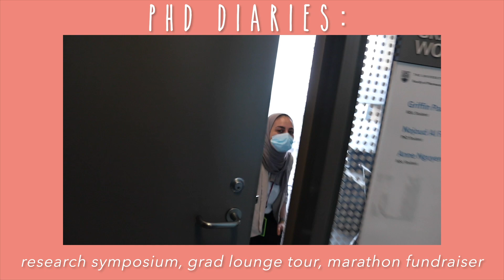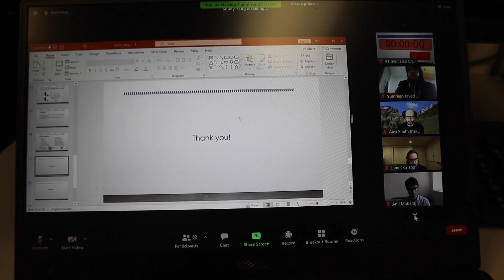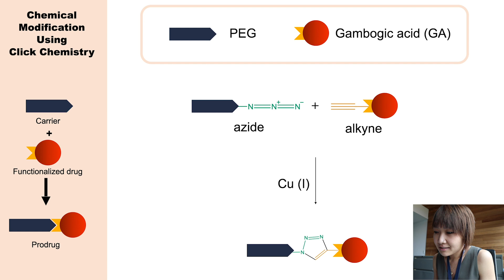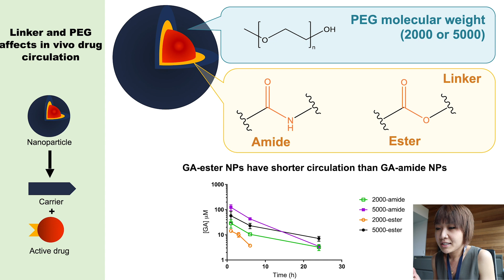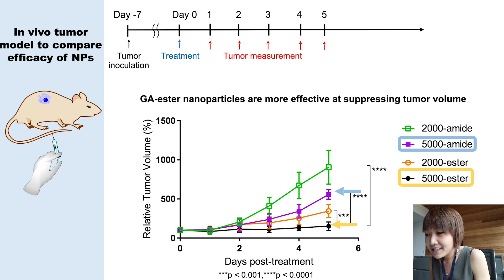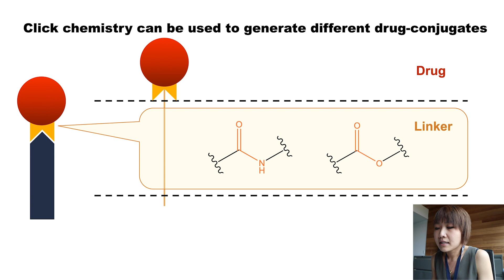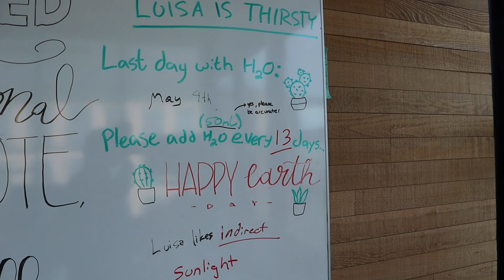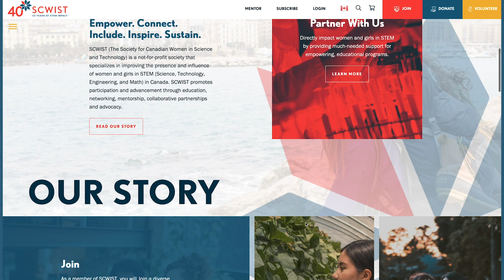My research in 5 mins | Nanomed PhD runs a marathon for WOMEN IN STEM | UBC PhD Vlog | Life of a PhD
I will be running a marathon on September 25th in an efforts to encourage girls & women to take part in Science, Technology, Engineering, and Math (STEM). My goal is to raise $422 ($10/km) to benefit Society for Canadian Women in Science & Technology (SCWIST). I am a PhD candidate in STEM and would really like to see more women in the field! I believe that the STEM field can only benefit with more participation and interest from women. I will be documenting my training over the next few months and incorporate this into my weekly PhD vlogs, so you'll be right there with me!

If this is something that you support, here are a few ways things ways you can participate:

- RUN THE MARATHON WITH ME!
(all proceeds go directly to SCWIST)
- Send virtual support by liking/commenting on my training/science vlogs

Thank you so much in advance, this really means a lot to me 💕

More information about Society for Canadian Women in Science & Technology: SCWIST encourages women into science, engineering and technology; supports and promotes the education of girls and women through programs and activities in partnership with the community.

~~TIMESTAMPS~~

0:00 intro
0:14 about the annual Graduate Student and Postdoctoral Research Symposium
0:54 Nojoud before her presentation
1:44 Nojoud after her presentation
2:39 My research in 5 minutes (finally a clear explanation of what the heck I do)
7:25 this makes me really sad
8:03 More Nojoud - I miss her so much :’(
8:26 Lukas LOL
9:49 quick tour of the grad lounge
10:57 about the marathon, why I’m running it, what running means to me, and introducing Louis
14:58 Hiro is my training buddy